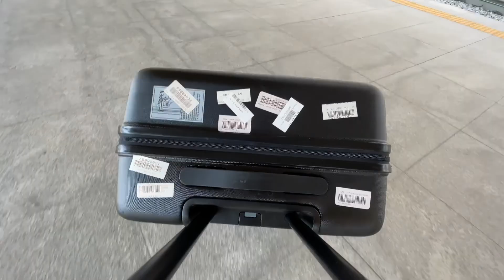아이슬란드 한달 살기 ep1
아이슬란드 서쪽 바닷가 마을에서 한달동안 지냅니다!
일도하고 그림도 그릴 생각이에요 : )